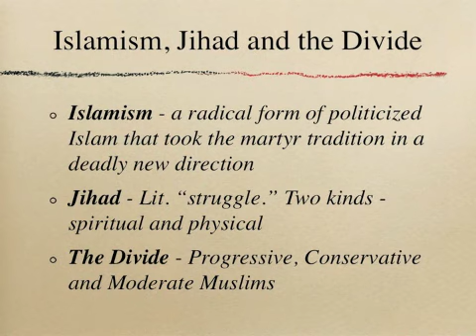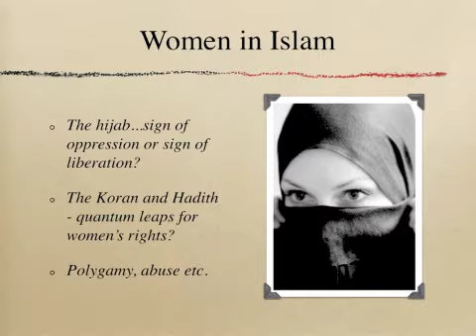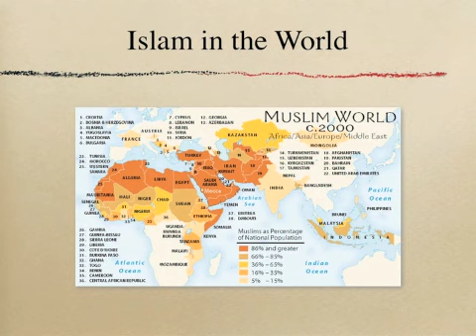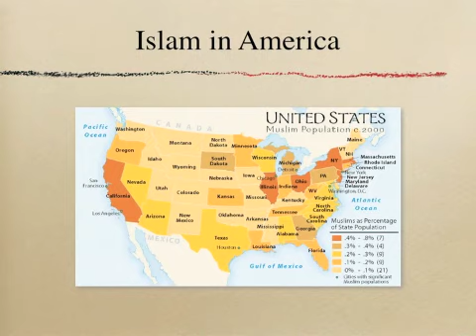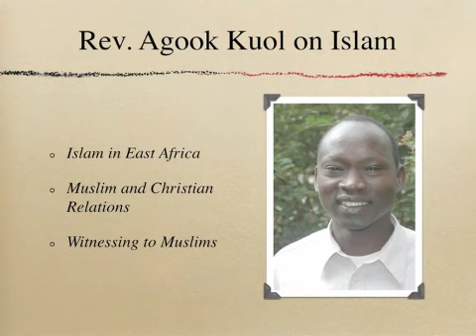World Religions - Islam, Part 6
Part six of our six part video on Islam.